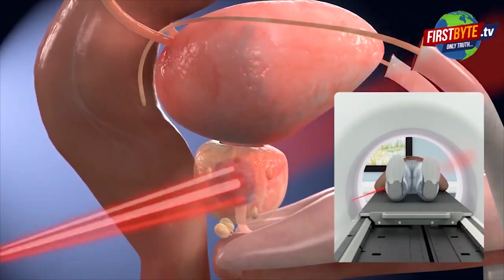लिसाड़ी गेट में वाहन चोरों का गैंग गिरफ्तार,15 बाइक की थी चोरी First byte.tv#meerutnews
लिसाड़ी गेट पुलिस व सर्विलांस की टीम को मिली कामयाबी

15 बाइक सहित 4 अभियुक्त गिरफ्तार

काफी दिनों से चोरों के खिलाफ चलाया जा रहा था अभियान

रहीश राणा गैंग का मुख्य आरोपी